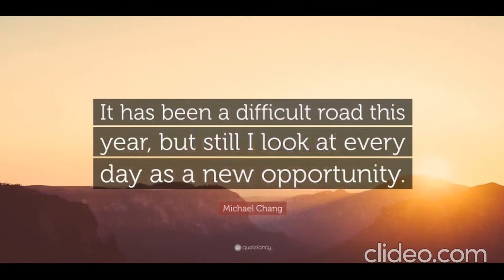It Has Been A Difficult Road This Year (20210525)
What a year it was...Thank you Ana Marie for everything.